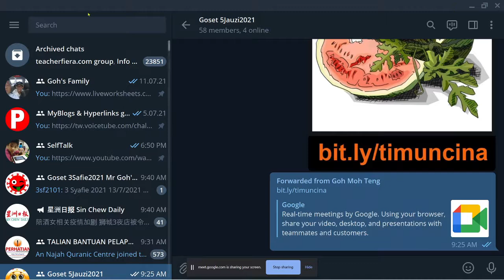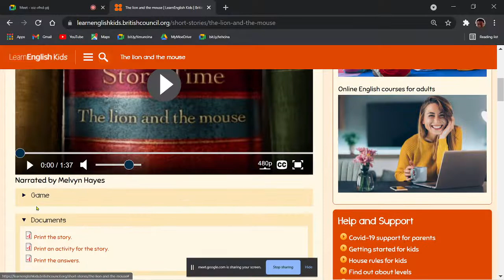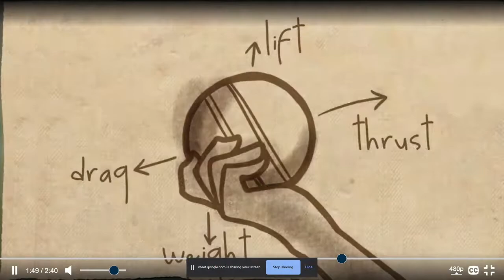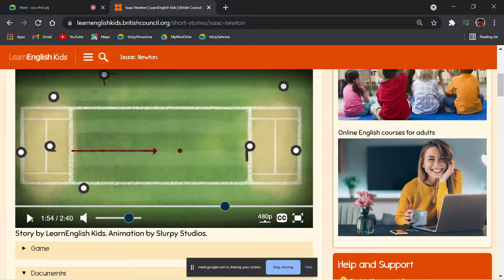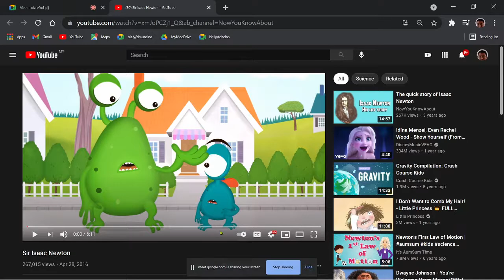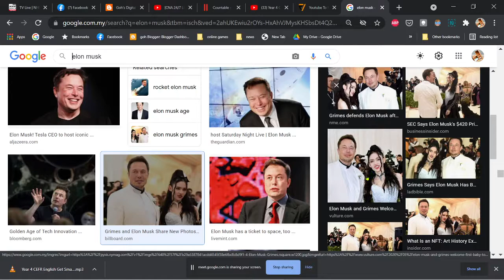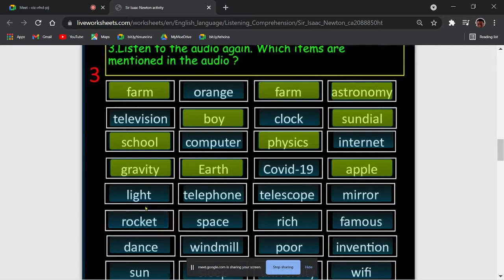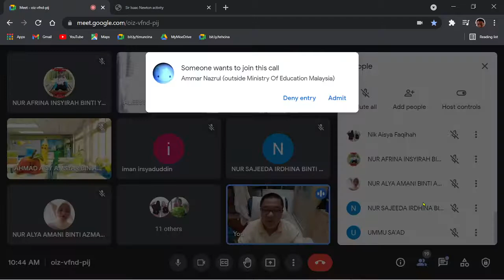5 Jauzi 20210714 Sir Isaac Newton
Learning the life of a great scientist, Sir Isaac Newton.
Learning from him, and be someone with scientific mind.
To cultivate the spirit of exploration, discovery and invention.